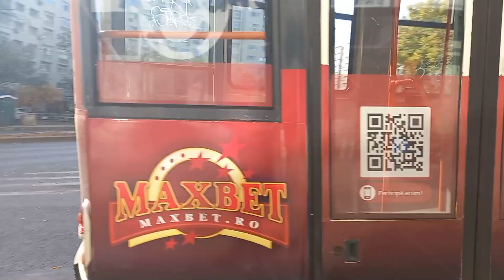Tramvaie la Banu Manta/Trams at Banu Manta/Autumn edition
● Română:
Primul tramvai este V3A-93 CH PPC 4047, a fost modernizat din fostul V2A-82 în anul 2009. Acest tramvai este primul tramvai V3A-93 CH PPC cu AC. În prezent este colantă reclama la Pizza Domino's.
Următorul tramvai este V3A-93 323, modernizat în anul 1999 cu RK în anul 2005 și în august 2016, după o absență mare. În anul 2019 a primit faruri Hella
Urmează V3A-93 CH PPC 4022, modernizat din fostul V2A-82 în anul 2009. În ultima vreme are reclame cu pariuri sportive.
Următorul este Bucur LF 404, echipat cu Chopper. Fabricat în anul 2011.
Ultimul este Bucur LF 415, fabricat în anul 2015. Revenit recent în circulație după o lungă absență. Tramvaiul a fost folosit pentru evenimentele de crăciun din 2020 și 2021, probabil și 2022. În anul 2019 a fost 406.

● English / Engels / Anglais / Englisch / Inglés:
The first tram is V3A-93 CH PPC 4047, it was upgraded from the former V2A-82 in 2009. This tram is the first V3A-93 CH PPC tram with AC. Domino's Pizza ad is currently running.
The next tram is V3A-93 323, modernized in 1999 with RK in 2005 and August 2016 after a long withdrawn. In 2019, it received Hella headlights
Next is V3A-93 CH PPC 4022, upgraded from former V2A-82 in 2009. Lately has sports betting ads.
Next is Bucur LF 404, equipped with Chopper. Manufactured in 2011.
The last one is the Bucur LF 415, manufactured in 2015. Recently returned to circulation after a long absence. The tram was used for Christmas events in 2020 and 2021, probably also 2022. In 2019 it was 406.